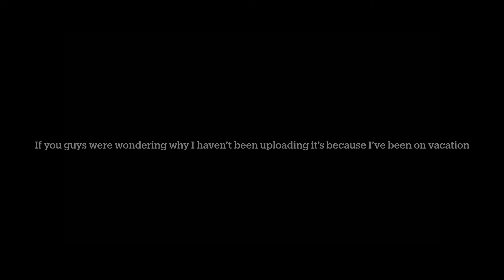Spacer’s Ladder Per Difficulty | ALL STAGES 1-24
Laddor